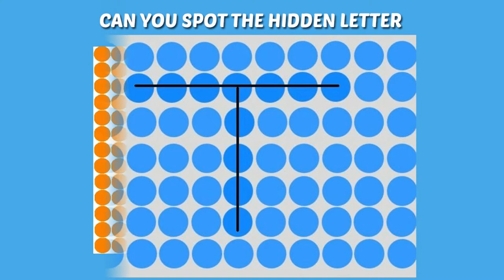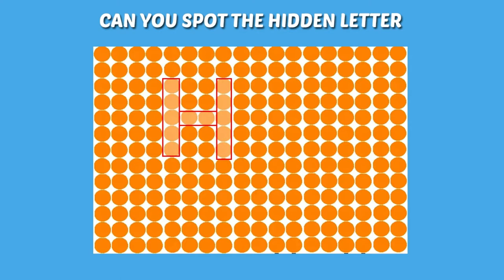Can You Spot The Hidden Object In This Photo Open Challenge For Everyone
Logical brain presents, Can You Spot The Hidden Object In This Photo Open Challenge For Everyone. Let's try it out these youtube puzzles games free.

You will enjoy these riddle games. Here you will get riddles with answers. These educational games for kids are much more essential for all ages of kids. Enjoy these kids games which are free games on our youtube channel.